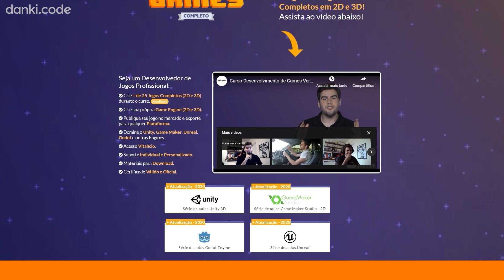CAPITÃ MARVEL NÃO É MAIS A VINGADORA MAIS PODEROSA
Ela já foi chamada de Vingadora Mais Poderosa. Ela chutou bundas no cinema. Ela venceu Thor e Homem de Ferro nos quadrinhos com uma mão nas costas. Ela é a Capitã Marvel, osso duro de roer.

Só que a fila andou. A nova edição da revista da Capitã Marvel mostrou a heroína tomando uma bifa, mas uma bifa que foi uma só. Ela tomou um soco e caiu. Um soco só. E eu vou te mostrar quem foi que arreou a Capitã Marvel e nem suou.

Petrópolis / RJ